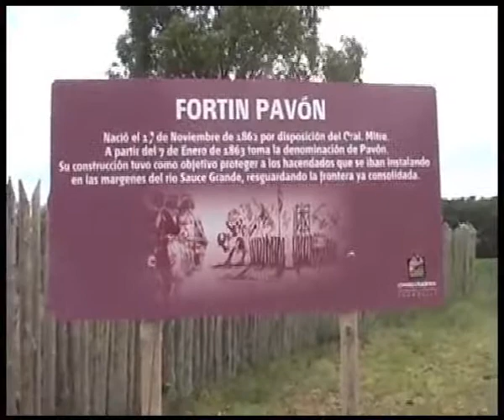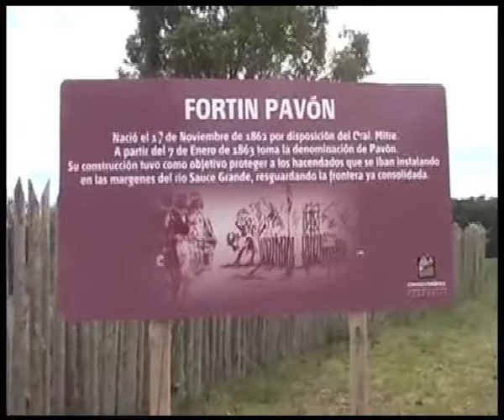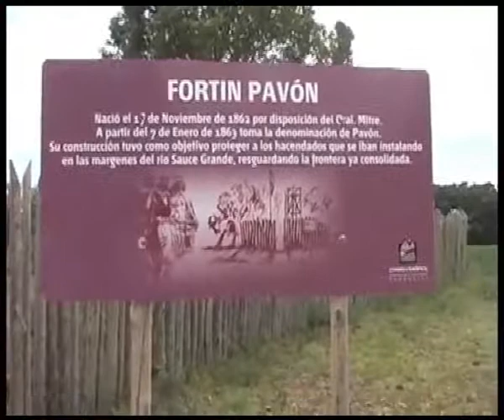2018 08 22 DANTE PERALTA ANIVERSARIO SALDUNGARAY 1